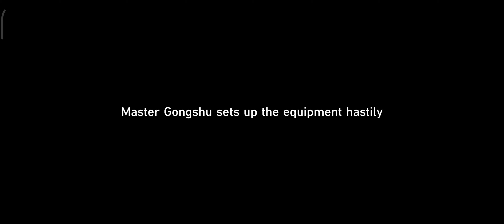hsr s2 episode 3